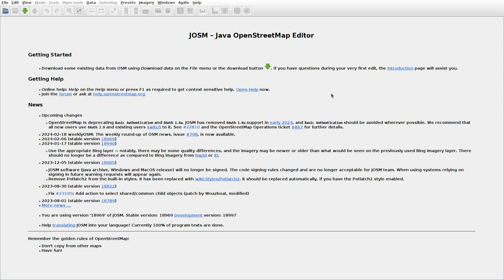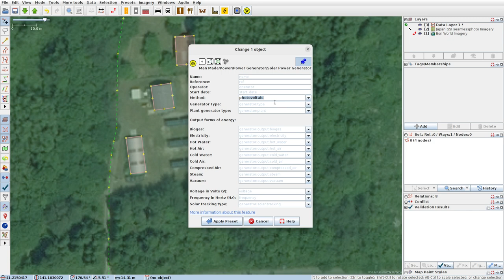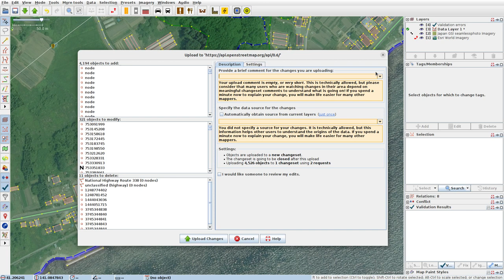JOSMrec1803 2024 02 25